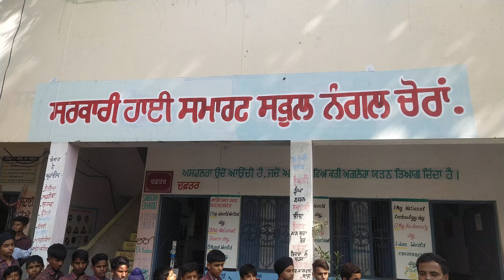ਸਾਰੇ ਦਾਨੀਵੀਰ ਸੱਜਣਾ ਦਾ ਧੰਨਵਾਦ ਵਿਦਿਆਰਥੀਆਂ ਨਾਲ ਦਿਵਾਲੀ ਦੇ ਤਿਉਹਾਰ ਦੀਆਂ ਖੁਸ਼ੀਆਂ ਸਾਂਝੀਆਂ ਕਰਨ ਲਈ